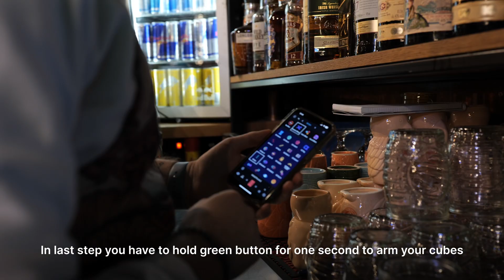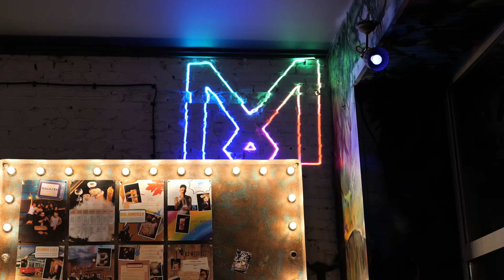Using E-stop splitter for permanent installation of one or more LaserCubes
In this video we will show you how to connect one or more LaserCubes in a permanent installation using e-stop button and e-splitter 🔥

Many thanks to Magazyn - Cocktail Bar Mariacka for sharing space for video 💪🏻